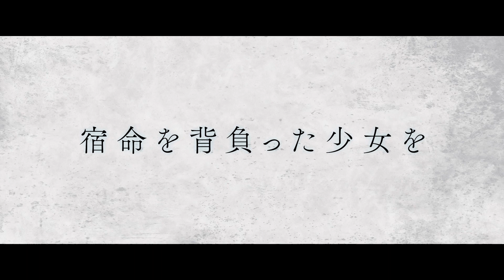『THE WITCH 魔女 ー増殖ー』サイキック・アクション映像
５月２６日（金）新宿ピカデリーほか全国ロードショー

秘密研究所アークが何者かに襲撃され、殺戮の中でひとりの少女が生き残る。その少女は、遺伝子操作によって超人的なアサシンを養成する〈魔女プロジェクト〉の実験体だった。初めて研究所の外に出た少女は、ある姉弟と出会うことで、徐々に人間らしい感情に目覚めていく。しかし少女の秘められた力を危険視した〈魔女プロジェクト〉のペク総括は、彼女を抹殺しようとする。さらにアークを襲撃した謎の超能力者集団や、姉弟を狙う犯罪組織も加わり、哀しき宿命を背負った少女との壮絶なバトルの火ぶたが切って落とされる！

脚本/監督：パク・フンジョン『新しき世界』
出演：シン・シア　パク・ウンビン「ウ・ヨンウ弁護士は天才肌」　ソ・ウンス『キングメーカー 大統領を作った男』　ソン・ユビン『神と共に 第一章：罪と罰』　　チン・グ『ワンライン 5人の詐欺師たち』　チョ・ミンス『嘆きのピエタ』　イ・ジョンソク「ビッグマウス」　キム・ダミ「梨泰院クラス」